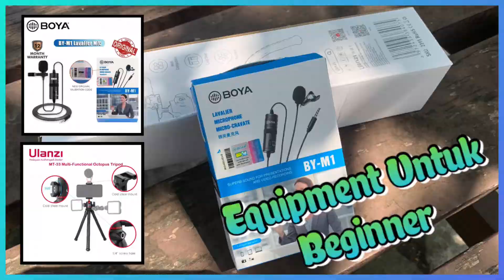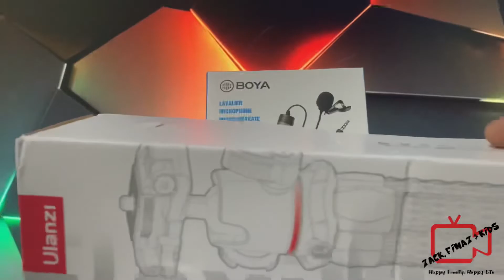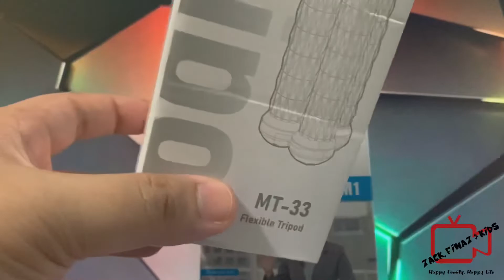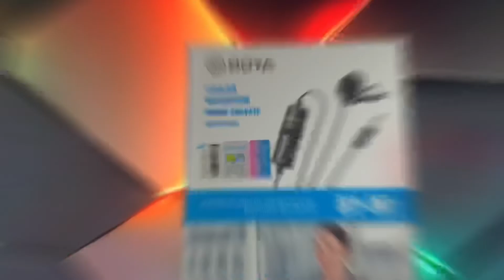BOYA BY-M1 Clip Mic & Ulanzi MT-33 Tripod. Equipment untuk beginner. | Unboxing & Review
Review untuk clip mic dari BOYA BY-M1 dan tripot dari Ulanzi MT-33. Equipment yang sangat bagus untuk beginner.

Product Highlights BOYA BY-M1 clip mic:
- Omnidirectional polar pattern.
- Flat frequency response.
- High quality sound.
-Work with cameras, smartphones and computers.
- One button switch between camera
  and smartphone mode.
- 6m(20') length cable.
- Foam windscreen, lapel clip, 1/4” adapter and
  LR44 battery included.

Specification Ulanzi MT-33 tripod:
- Material: ABS+TPR
- Storage height: 320mm
- Expanded height: 300mm
- Weight: 321g
- Loading weight: 2KG
- Clamping distance: 60-85mm

Equipment yang digunakan:

Smartphone untuk record:
Iphone XR

Software editing:
VN video editor